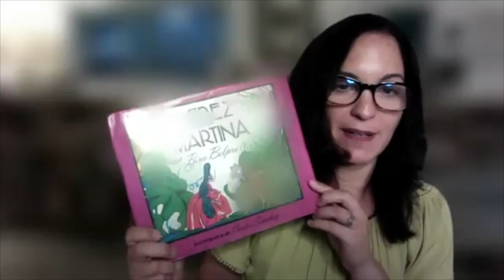Great Reads from Great Places: Hear the Authors Discuss Their Work. Eastern Region II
Roadmap To Reading: Great Reads from Great Places: Region II-East, which includes states and territories from the Allegheny Plateau, and the misty Blue Ridge Mountains, to the azure blue waters of the Caribbean Sea. Joe Davich, director of the Georgia Center for the Book, moderates the panel featuring Breanna J. McDaniel (Georgia), author of Impossible Moon; Carole Boston Weatherford (Maryland), author of I, Matthew Henson: Polar Explorer; Barbara O’Connor (North Carolina), author of How To Steal A Dog; Anika Aldamuy Denise (Puerto Rico), author of Planting Stories: The Life of Librarian and Storyteller Pura Belpré; Mary Alice Monroe (South Carolina), author of The Islanders; Angela Golden Bryan (US Virgin Islands), author of James and the Fireburn; and Sylvia Liu (Virginia), author of Manatee’s Best Friend.